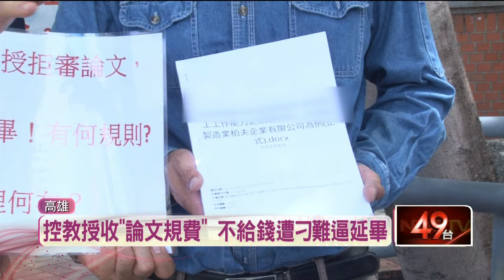獨家／研究生控「教授賣論文」！ 不給錢就刁難逼延畢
高雄有1名鄧先生拿著論文出面指控，他3月份就完成論文，但指導教授卻失聯，等到6月份時才出現，先幫另1位同學辦完口試，才跟鄧先生說口試已經結束，拒審論文，還建議他延畢，更當著他的面比出5根手指頭，暗示鄧先生說可以幫他處理，讓他順利畢業。後來鄧先生找系主任求救，但系主任也無法處理，目前校方未出面回應，只發聲明說校方有接到學生的求助，已經請該系所立案調查，會盡快給出完整的決斷，不會讓學生的權益受損。